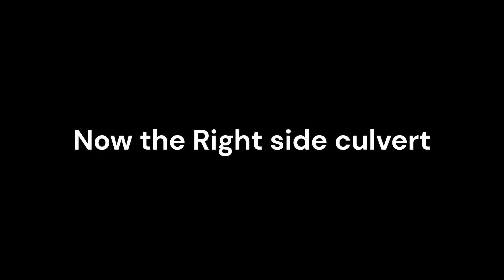Monks Brook M27 culvert (Southampton)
2 Nice concrete box culverts that carry the Monks Brook in Southampton under the M27. Being 125m long, 5m wide and 3m tall makes them quite roomy and they have an insane echo. Access was a right pain, fighting through brambles, nettles and toppled trees for a few hours to get to them. Towards the end of the left side culvert the water starts to get deeper, not massively deep maybe at most 2ft. But with the force of the water and the amount of rubbish, tires and sticks underwater made walking difficult. The right side culvert was about half full of dry, compacted mud / silt. A bit tricky to walk in places because it's still a bit sinky and slippery but easier than the left side culvert.

Photographed: 29 October 2024
Uploaded: 3 November 2024

Credit: Birduct